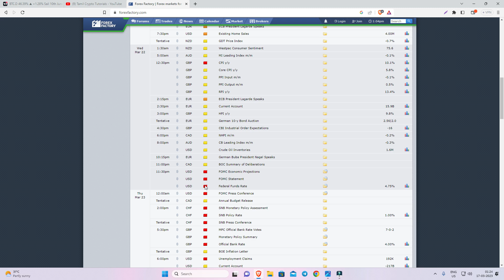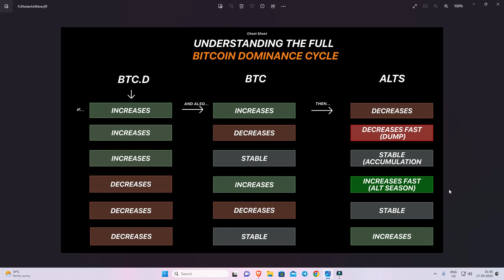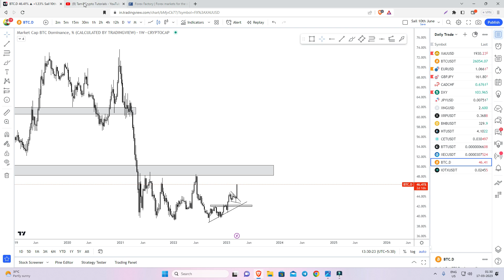BTC Dominance -ன் முக்கியத்துவம் | ALT காயின் விலை எப்போது உயரும்? | Tamil Crypto Tutorials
Buy Trading view paid version:
Use This Link We Both Get 30$ offer:

குறிப்பு: இங்கு பதிவிட படும் அனைத்து வீடியோக்களும் கல்வி நோக்கத்தோடு பதிவிட படுவதாகும். நிறை குறைகள் இருக்கலாம், நீங்கள் செய்யும் முதலீட்டிற்கோ, இலாப நஷ்டத்திற்கோ நாங்கள் பொறுப்பில்லை மற்றும் நானோ, நம் சேனல் சார்பாகவோ யாரிடமும் எந்த பணமும் வசூலிப்பது கிடையாது. இது முழுக்க முழுக்க இலவச சேனல் என்பதை தெரிவித்து கொள்கிறேன்.